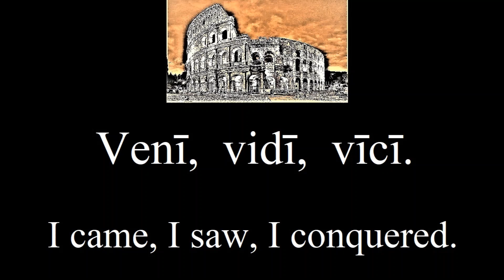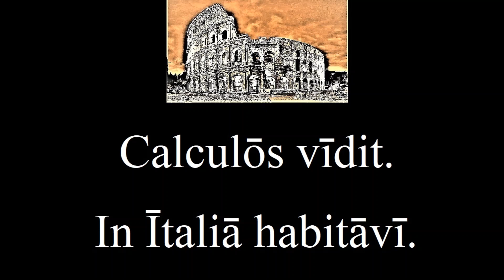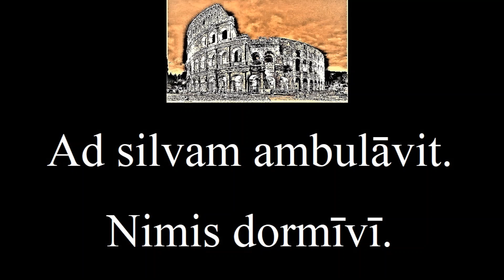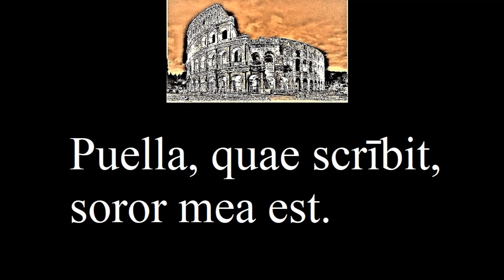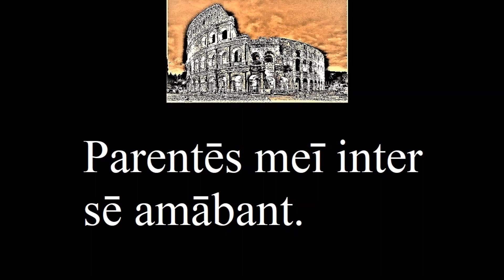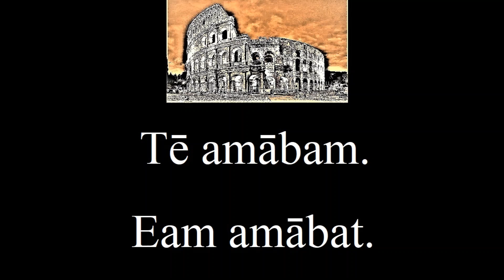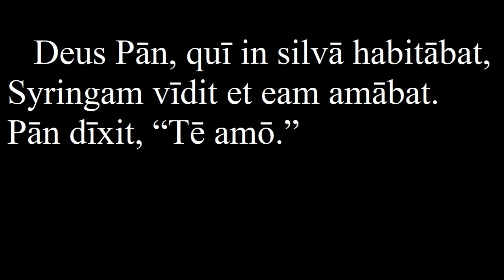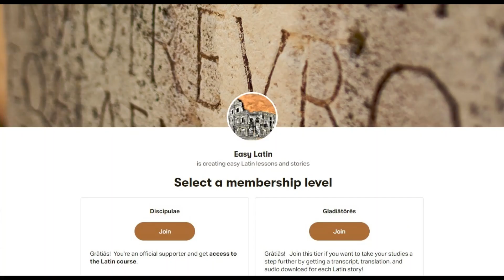Easy Latin Lesson #16 | Pān et Syringa | Latin Lessons for Beginners | Latin 101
The example sentences used in each lesson are also included.

A story adapted from Ovid's The Metamorphoses: Pān et Syringa

In these videos, we will be learning directly from simple sentences in Latin and you may be surprised how easily and quickly you will acquire this beautiful language. Learn Latin with easy lessons on Youtube and through simple Latin stories.

Easy Latin Lesson 16 to Learn Latin Fast with Easy Latin Lessons for Beginners. Beginner Latin 101 Learn Latin online through basic Latin words & grammar. Educational classics instruction. Latin tutorial. Classical Latin lesson. Learn Latin with Latin Stories.